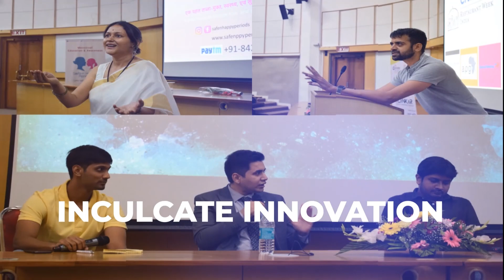THE OFFICIAL AVENUES 2018 AFTERMOVIE | DIVERSITY OVER UNIFORMITY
Presenting the Official Aftermovie of AVENUES 2018: Diversity Over Uniformity